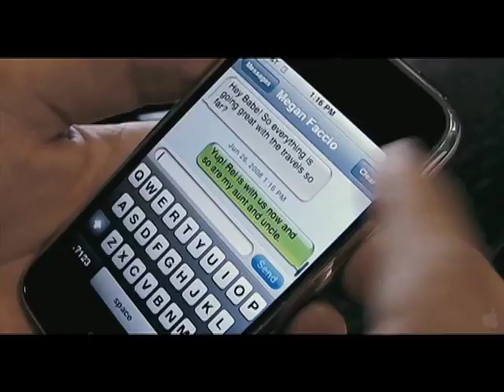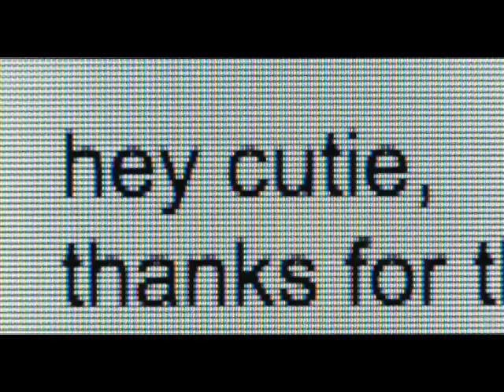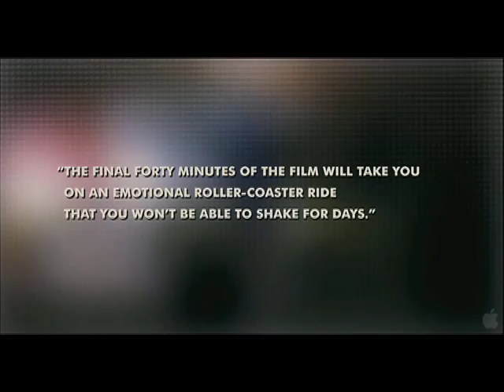Big Movie Mouth-Off - Catfish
Jeff Vice from X96's Radio From Hell and Jimmy Martin from SLUG magazine review the documentary Catfish